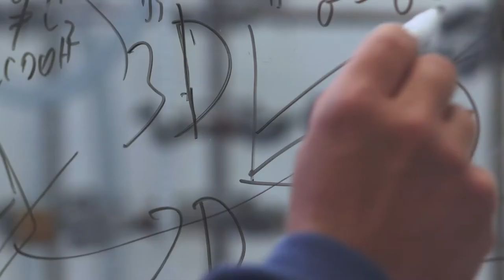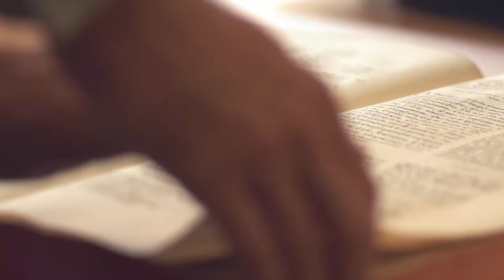Beseda Jany Plodkové s předsedkyní Akademie věd prof. Evou Zažímalovou - zahájení TVT 2020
Týden vědy a techniky 2020 je výjimečný. S ohledem na situaci v zemi probíhá on-line. O aktuální situaci vědy, její popularizaci a současných výzvách, si na úvod Týdne vědy a techniky povídala herečka Jana Plodková s předsedkyní Akademie věd ČR prof. Evou Zažímalovou.